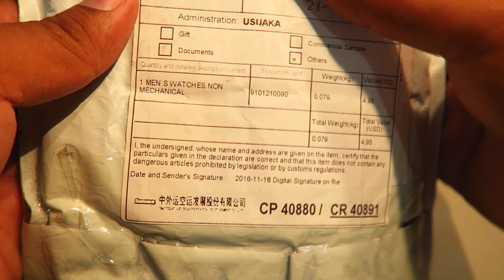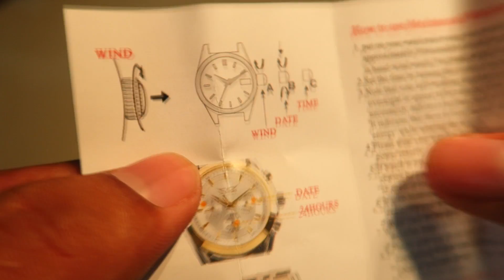Reloj de cuerda CHINO compras chinas!!! Aliexpress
Links de los relojes mecanicos
🔗 Haz clic y compra

          🌍Chat para AYUDAS MUNDIALES
 👇Eventos, juegos y ofertas de Aliexpress, Shein, Temu👇

🐯CANAL WhatsApp Tío Jaguar
Ofertas Códigos y cupones de Black Friday,
11.11, Aniversario y otros eventos de aliexpress ÚNETE (sin chat 💬)